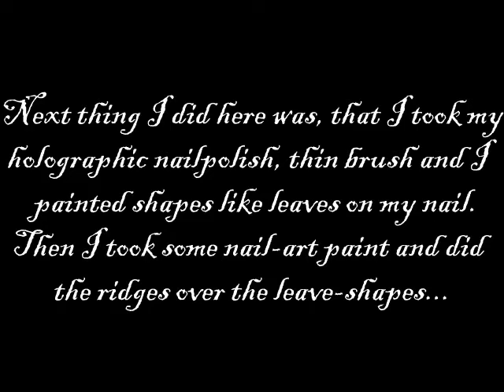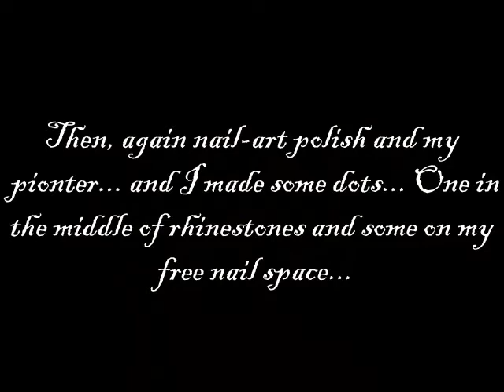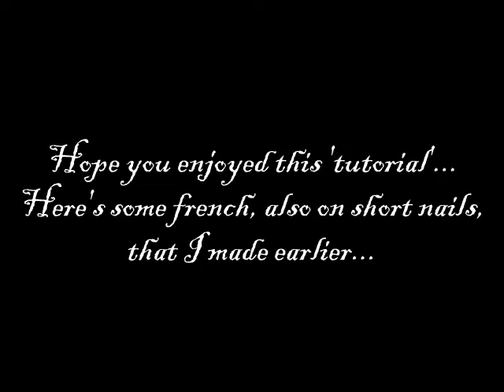Short french nails...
Have fun watching my 'tutorial'...